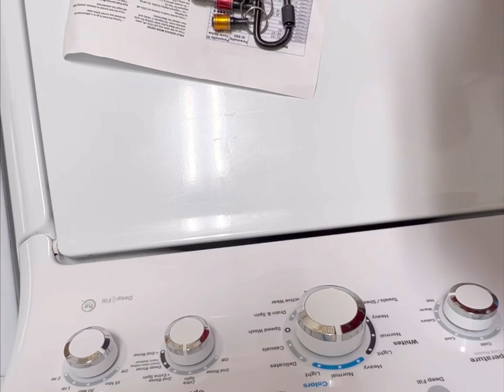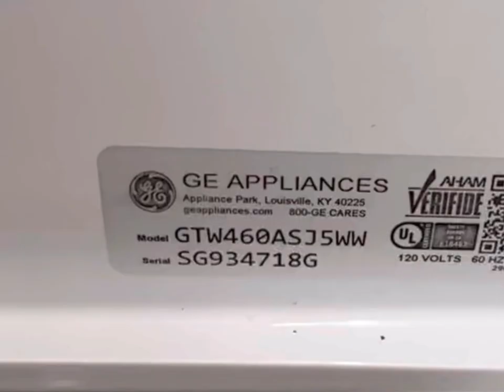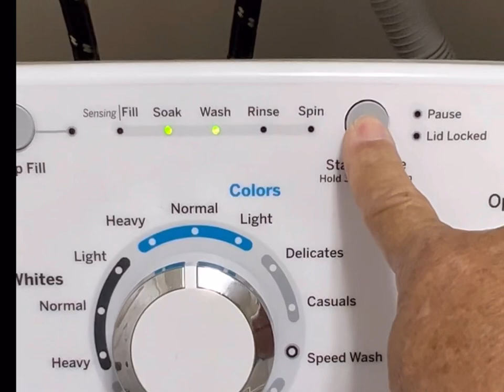GE washing machine top load board replacement and set personality